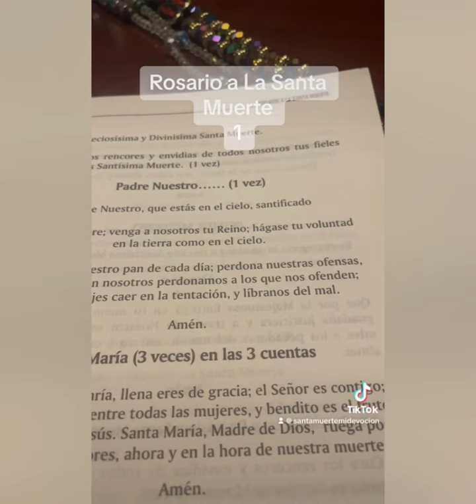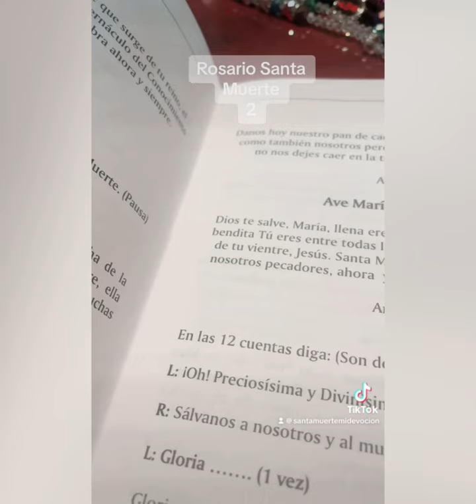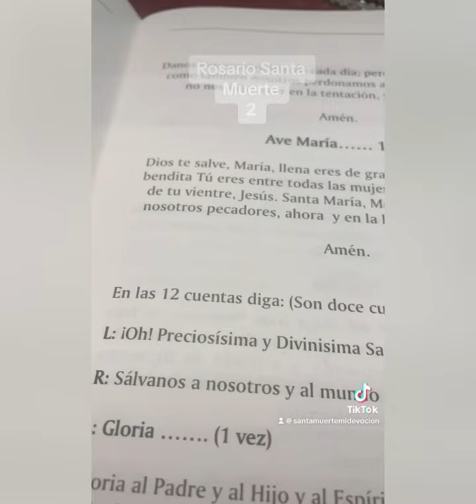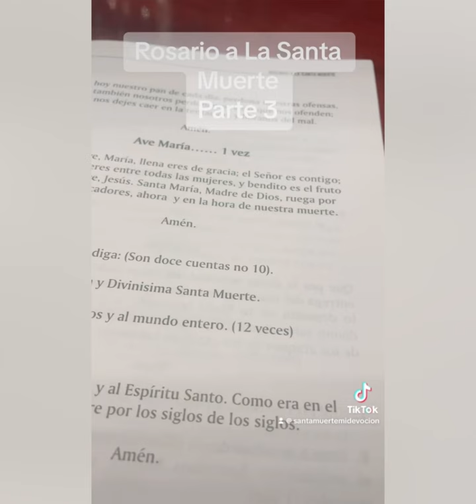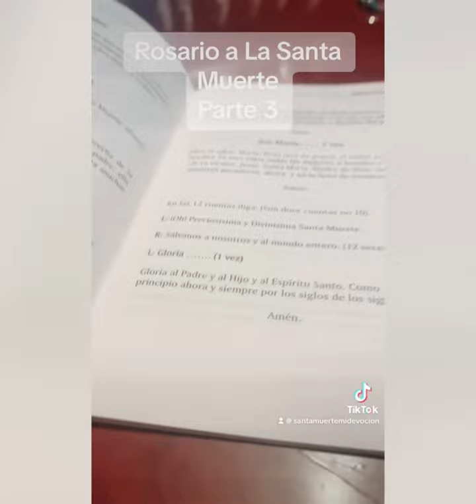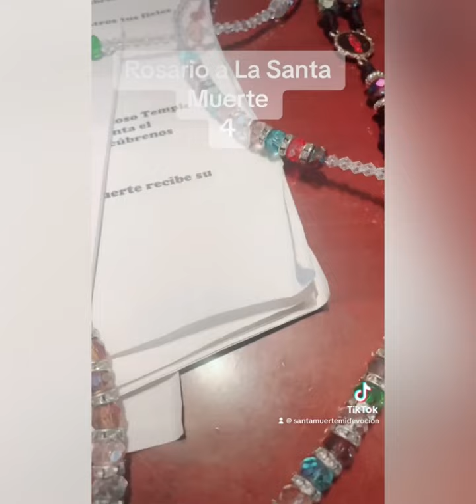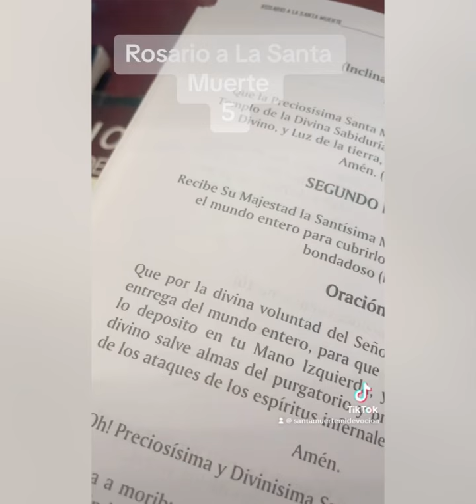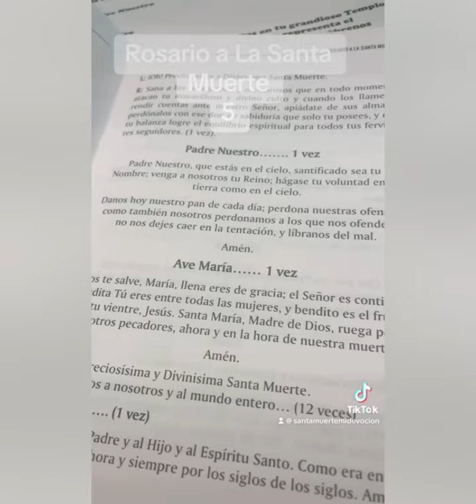Rosario a la Santa Muerte parte 1